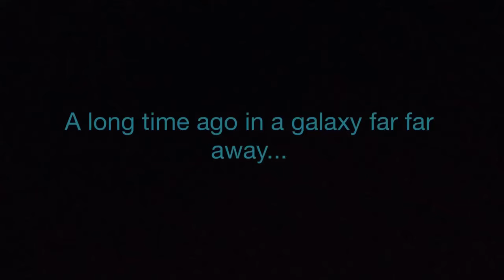Jedi Mind Tricks 3